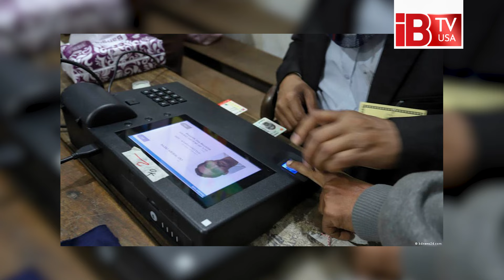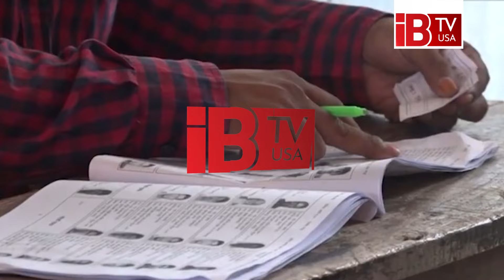১৫২ উপজেলার ভোটের তারিখ জানাল ইসি | 152 Upazila poll | Date announced | Bangladesh | EC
১৫২ উপজেলার ভোটের তারিখ জানাল ইসি | 152 Upazila poll | Date announced | Bangladesh | EC

উপজেলা নির্বাচনের তপশিল ঘোষণা করেছে নির্বাচন কমিশন (ইসি)। সেই অনুযায়ী প্রথম ধাপে ১৫২টি উপজেলা পরিষদের নির্বাচনের ভোটগ্রহণ আগামী ৮ মে অনুষ্ঠিত হবে।বৃহস্পতিবার বেলা ১১টায় প্রধান নির্বাচন কমিশনার কাজী হাবিবুল আউয়ালের সভাপতিত্বে তার সভাকক্ষে নির্বাচন কমিশনের ২৯তম সভায় এ সিদ্ধান্ত গ্রহণ করা হয়।উপজেলা নির্বাচনের ঘোষিত তপশিল অনুযায়ী, প্রথম ধাপে রিটার্নিং কর্মকর্তার কাছে মনোনয়নপত্র জমা দেওয়ার  শেষ সময় নির্ধারন করা হয়েছে ১৫ এপ্রিল।যার যাচাই বাছাই চলবে  ১৭ এপ্রিল পর্যন্ত ।  এবং মনোনয়ন পত্র  প্রত্যাহারের শেষ সময় বেধে দেওয়া হয়েছে ২২ এপ্রিল পর্যন্ত।